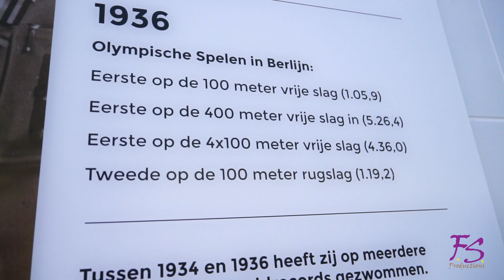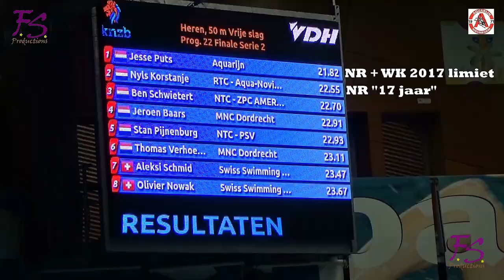Jeroen Baars Rotterdam Swimming 25 februari 2020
By Ans en Fred Stam Productions Amersfoort

Jeroen Baars zet hoog in.
De zwemmer ( sprinter) van Rotterdam Swimming hoopt tijdens de Nederlandse Kampioenschappen langebaanzwemmen 2020 in het thuiszwembad  "Rie Mastenbroek wedstrijdbad"' te pieken.
ONK 2020 lb Rotterdam: 19-21 juni 2020:

Locatie:  Rie Mastenbroek wedstrijdbad
Opnamedatum 25 februari 2020
Productiedatum 3 maart 2020
Bestand
20200225 rotterdam swimming jeroen baars